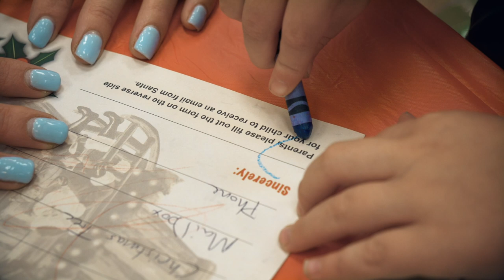6 MONTH BABY UPDATE! Job Update! House Situation Update!